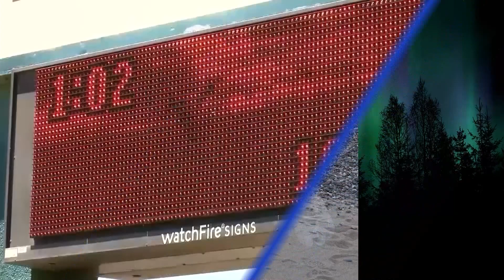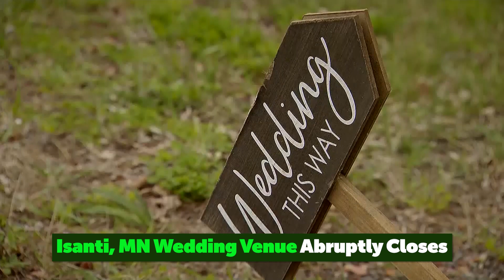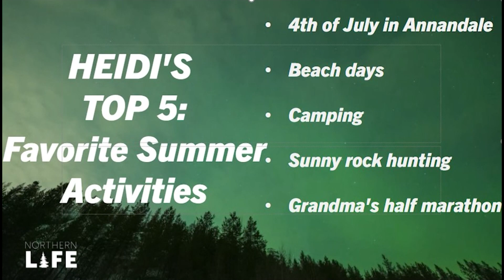Northern Life | April 26, 2024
Asst. News Director Heidi Stang joins the Northern Life crew in studio as Ryan takes some much deserved vacation time! Heidi takes us hunting for Yooperlights on the South Shore as Briggs and Hunter share their funny porcupine stories. Happy Friday!